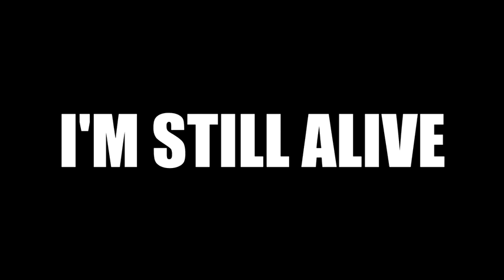XXXTENTACION - “No Pulse” (Reversed) “I’m Still Alive”